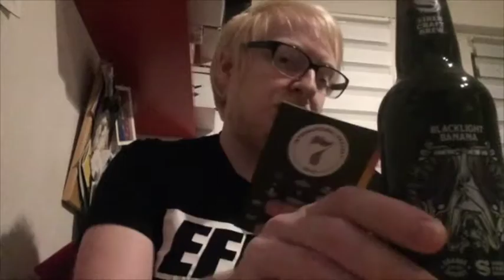#203 | Blacklight Banana | Siren Craft Brew x Garage Project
Alc: 9.2% Vol.

Wish List: